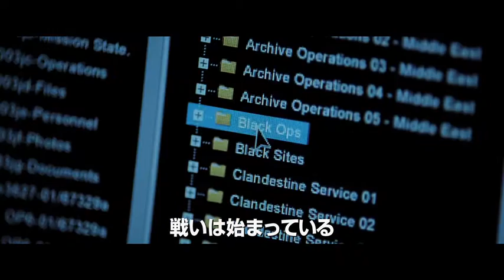『ジェイソン・ボーン』特別映像“Companion”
『ジェイソン・ボーン』 2016年10月7日公開
ⒸUniversal Pictures